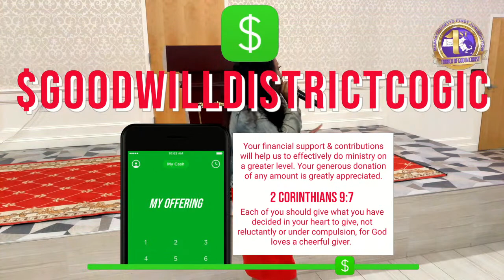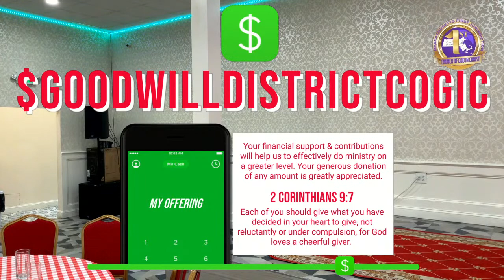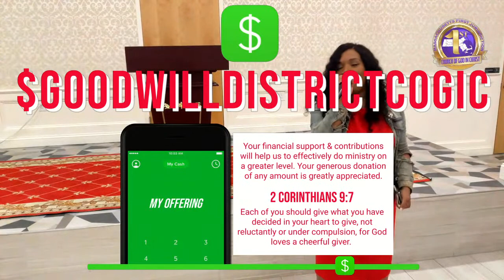Goodwill District Meeting: The Assignment - MORNING WOMEN’S DAY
Goodwill District Meeting: The Assignment - MORNING SESSION